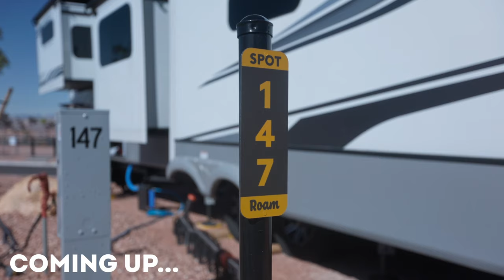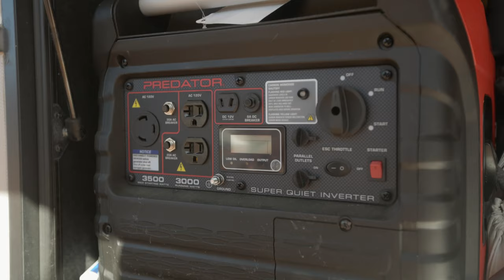Familia de 4 personas en una casa rodante espaciosa: plano de planta abierto único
DESCRIPCIÓN DEL VÍDEO:

Únase a Ryane y Drew, junto con sus adorables niños y mascotas, mientras lo llevan en un recorrido por su acogedora y espaciosa casa rodante, ¡perfecta para vivir en familia! En este video, descubrirá cómo esta aventurera familia de cuatro personas ha creado una hermosa y funcional casa sobre ruedas, completa con todas las comodidades necesarias para una vida en RV a tiempo completo. Desde una cocina bien equipada con un refrigerador grande y un amplio espacio en el mostrador hasta una elegante sala de estar y literas hechas a medida para los niños, Ryane y Drew han pensado en todo para que la vida en la carretera sea cómoda y placentera.

Explore su impresionante cocina, que cuenta con un gran refrigerador residencial, una amplia despensa y un exclusivo especiero. Ryane comparte sus consejos para mantener las cosas organizadas en un espacio pequeño, incluida una solución de almacenamiento inteligente para alimentos y suministros para mascotas. La sala de estar es un centro de actividad familiar, con un cómodo sofá perfecto para acurrucarse por la mañana y un área de comedor donde disfrutan de manualidades, comidas y educación en el hogar.

También podrá echar un vistazo a su vibrante dormitorio, diseñado centrándose en la comodidad y el estilo. El dormitorio cuenta con una cama tamaño king, amplio espacio de guardarropas e incluso un área de condominio hecha a medida para sus gatos. El baño es otro punto destacado, con una amplia ducha y mucho espacio de almacenamiento, lo que facilita mantenerse limpio y organizado mientras viaja.

Ryane y Drew comparten su viaje desde un estilo de vida tradicional a vivir en una casa rodante a tiempo completo, incluidos los desafíos y recompensas de criar una familia en la carretera. Hablan de la importancia de elegir la casa rodante adecuada para las necesidades de su familia y de cómo su equipo actual, un Keystone Montana 3855 BR, ha sido el hogar perfecto para su estilo de vida aventurero.

Ya sea que sea una familia que esté considerando el estilo de vida de los vehículos recreativos o simplemente sienta curiosidad por saber cómo es vivir en la carretera, este recorrido ofrece valiosas ideas e inspiración. No se pierda sus consejos sobre la vida en vehículos recreativos, desde encontrar el equipo perfecto hasta crear un espacio habitable acogedor y funcional. Únase a Ryane y Drew en Instagram, TikTok y YouTube en "Roaming with the Smiths" para obtener más aventuras y consejos sobre la vida familiar en una casa rodante.